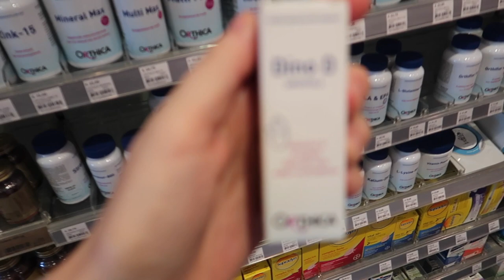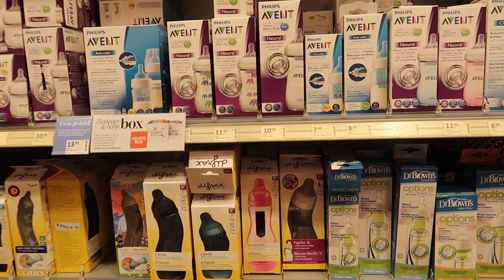NIET UIT EEN FLES WILLEN DRINKEN + TIPS | Vlog #335 | Diesna Loomans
Jax wilt ineens niet meer drinken uit een fles.. een probleem voor wanneer ik aan het werk moet of ff langer weg wil. Ik verzamel all tips en ga ze allemaal af!

POST:
Social1nfluencers
t.a.v. Diesna Loomans
Rietlandpark 333
1019 DW Amsterdam